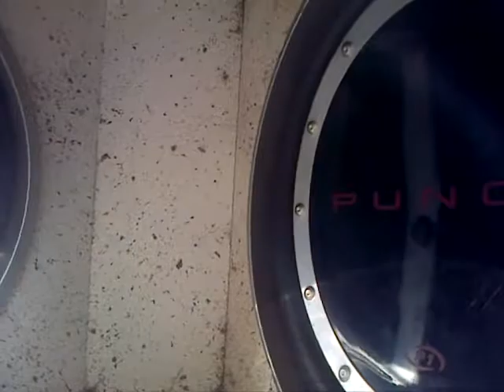bass move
bass